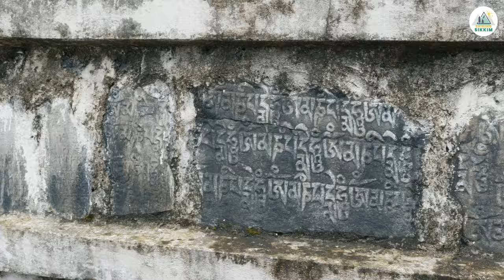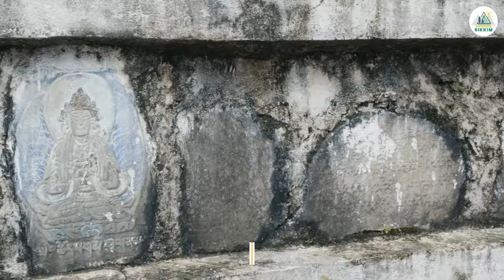The stunning beauty of Tashi Palding Monastery in Sikkim will mesmerize you | Video - 45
The Yangang Tashi Palding Monastery was founded in 1787 AD by Vth Lhatsun Pema Dechhen Gyatso. The structure is now an example of beautiful traditional architecture and tourists visit it regularly. There is also a sacred lake nearby.